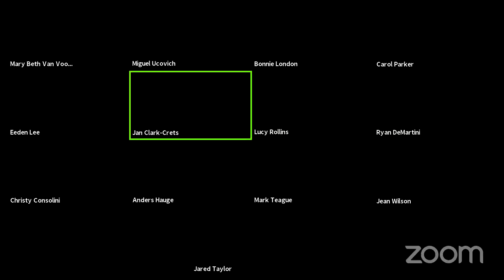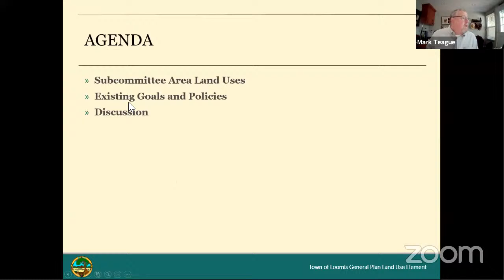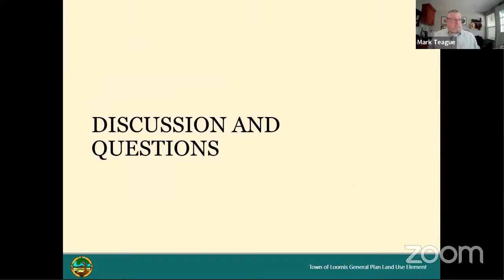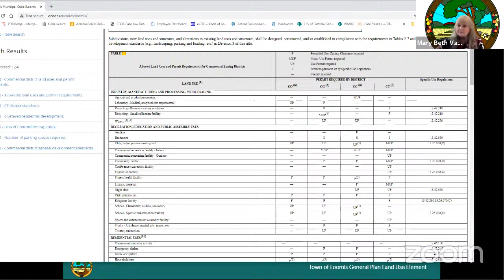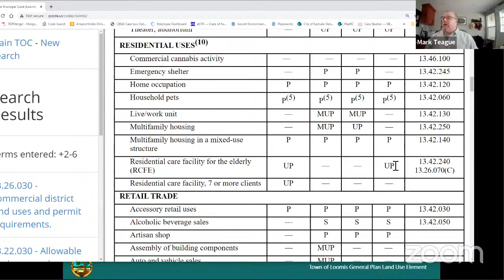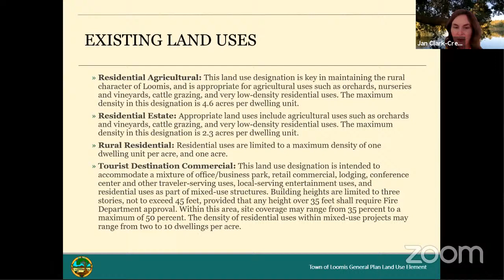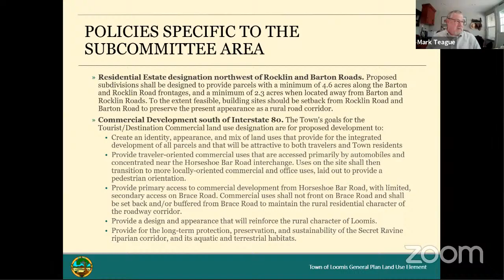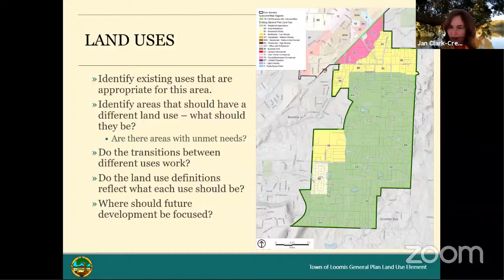SE I-80 Horseshoe Bar Road Committee